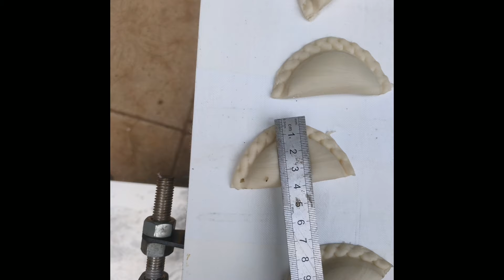automatic dumpling machine price chinese dumpling machine manufacturer soup dumpling machine factory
And OEM,ODM service is provided.